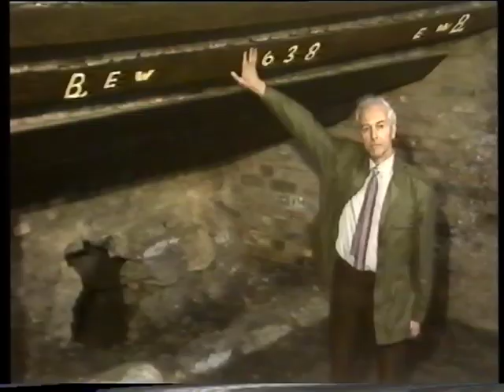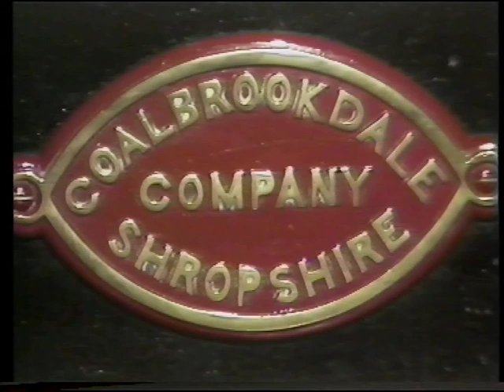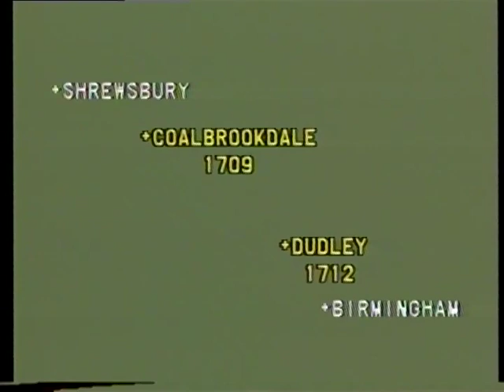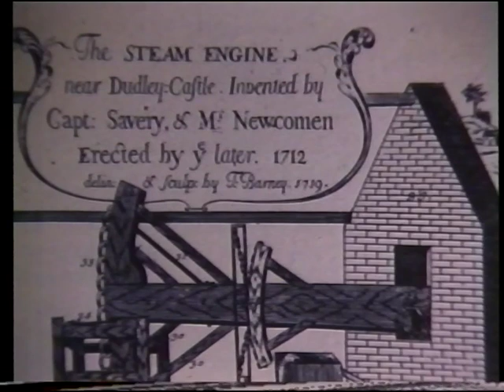Coalbrookdale: Origins of the Industrial Revolution - Denis Smith 1985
Dr. Denis Smith presents this program which looks at Coalbrookdale, in England - it was in Coalbrookdale that the Industrial Revolution was originally born, due to a peculiar convergence of social and georgraphic factors within the region in the 18th century. Dr. Smith analyszes how the main components of the revolution started at Coalbrookdale.